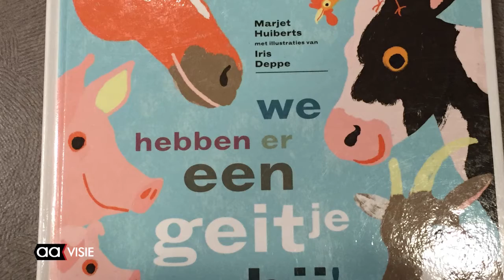Loet Moet leest voor in Mammacafé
Voorlezen is belangrijk in de ontwikkeling van jonge kinderen. Om dat te stimuleren geeft de bibliotheek een pakketje aan jonge ouders met een voorleesboekje.

In het Mammacafé, dat eens in de twee weken wordt gehouden op vrijdagmorgen in het leescafé van de bibliotheek, was er aandacht voor het voorlezen. De Almelose Ruth Bakker speelde een voorstelling als Loet Moet. Voor alle baby's en peuters van het Mammacafé zong ze kinderliedjes en las voor uit het prentenboek van het jaar 'We hebben er een geitje bij!'.